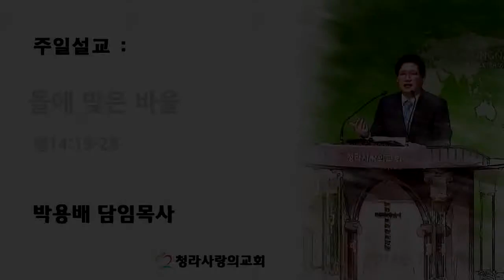CLTV파워메시지(HD)_'돌에 맞은 바울' 청라사랑의교회(박용배목사)